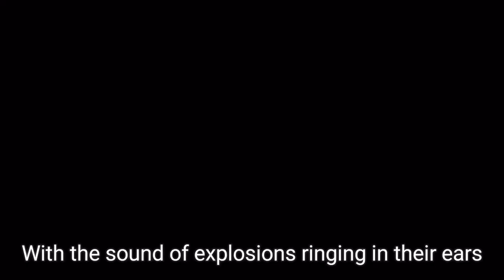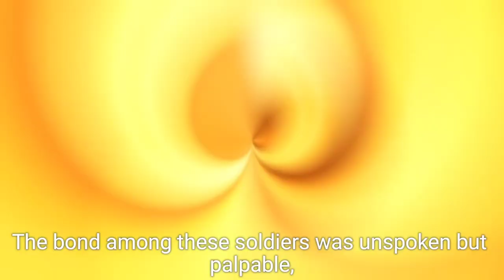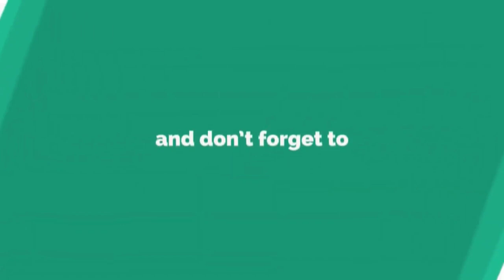Ukrainian Soldiers' Escape from Russian Encirclement: A Survival Story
In this gripping video, Ukrainian soldiers recount their harrowing escape from a Russian encirclement in the village of Komyshivka, eastern Ukraine. As Russian forces continue their aggressive push into the Donetsk region, these soldiers found themselves surrounded and outnumbered. Through sheer determination, quick thinking, and teamwork, they managed to evade capture and survive. Watch as they share their incredible story of survival and resilience in the face of overwhelming odds during the ongoing conflict.